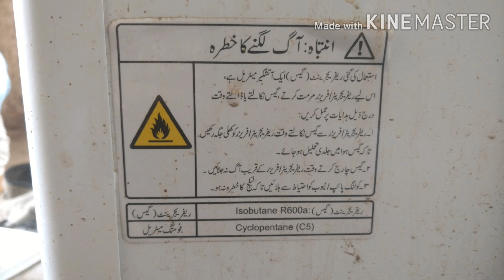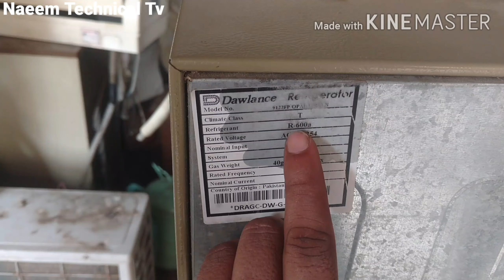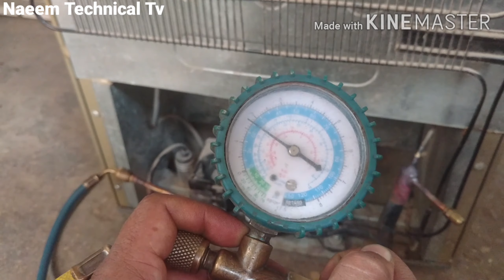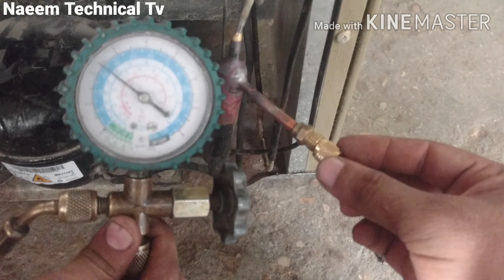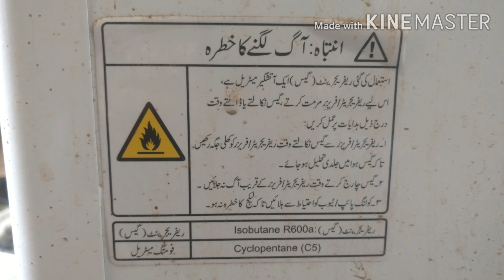R600 gas charging without vacuum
dost is video main R600a refrigerant ko vacuum kiey baghair charge krnay ki trick btai gai ha.

R 600 gas charging step by step @